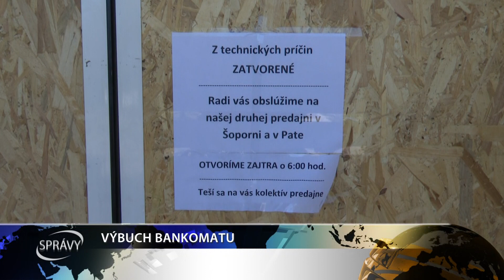VÝBUCH BANKOMATU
Zdá sa, že záujem o bankomaty znovu ožíva. Viacerými slovenskými obcami v noci z utorka na stredu došlo k výbuchom bankomatov a následným krádežiam finančnej hotovosti. Veselo bolo aj v okrese Galanta, konkrétne v obci Šoporňa.